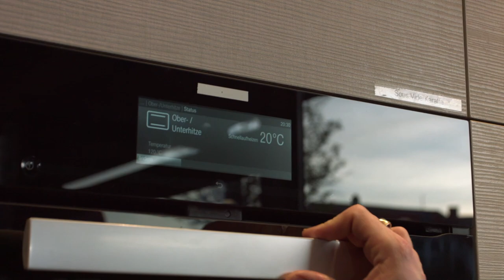Beef Short-Ribs schnell und lecker aus dem Ofen in der Steakschaft-Fleischerlebniszentrale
Saftige Beef Short-Ribs aus dem Ofen lecker und schnell zubereitet in der Steakschaft-Fleischerlebniszentrale in Schlüchtern.  Wir würzen und smoken die Beef Short-Ribs schon für sie. Danach garen wir sie für 24h für die vor. Sie müssen die Short-Ribs nur noch im Ofen erhitzen und anschließen servieren. Wie das funktioniert, zeigen wir dir in diesem Video.
Ein Rezept aus dem Live-Stream von Ludwigonfire in der Steakschaft-Fleischerlebniszentrale in Schlüchtern.

►Wenn du jemanden kennst, den das Video interessieren würde, teile es
►Du hast eine Frage? Schreib sie in die Kommentare!
►Wenn dir etwas gut oder gar nicht gefallen hat, schreib es uns in die Kommentare
Wenn nicht: Jetzt unbedingt nachholen und kein neues Video mehr verpassen!

Die Fleischsommeliers Dirk Ludwig und Dominik H. Rossbach erklären im Rahmen eines Live-Beeftastings in der Steakschaft-Fleischerlebniszentrale auf was es beim Teres Major bzw. Petite Tender Steak ankommt. Sie zeigen wie man das Steak am besten im Ofen, der Pfanne oder aus dem Grill zubereitet. Und am ende zaubern sie ein tolles Tellergericht daraus.

Innovativ, neugierig, mutig und manchmal ein bisschen verrückt. Das ist die Metzgerei Der Ludwig. Traditionell, handwerklich, mit eigener Wurstküche und eigenem Fachgeschäft. Seit 1897. Auch das ist die Metzgerei Der Ludwig. Das passt nicht zusammen? Von wegen! Wir beweisen das Gegenteil. Uns ist es gelungen, Tradition und Moderne zu vereinen. Dafür haben wir schon viele Preise bekommen. Deshalb sind wir mittlerweile im ganzen Bundesgebiet bekannt. Deshalb fahren viele Kunden weite Strecken, um bei uns einzukaufen. Denn sie wissen, dass sie bei uns hohe Qualität unter strengen Hygiene-Auflagen erhalten. Denn darauf legen wir großen Wert. Mit der Steakschaft haben wir beispielsweise die erste Fleischerlebniszentrale Europas erfunden. Hier zeigen wir interaktiv, welch kostbares Gut Fleisch sein kann. Erfahren Sie mehr auf unserer Homepage. Wir informieren Sie hier umfassend über all unsere Produkte, unsere Geschichte und über alle Facetten unserer Arbeit.

Viel Spaß!